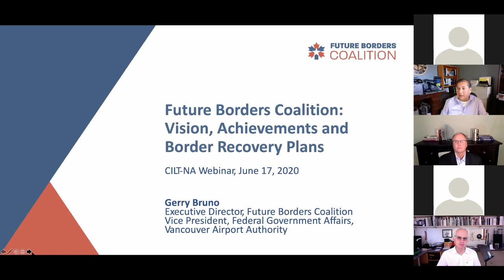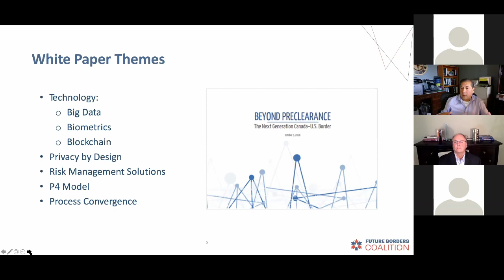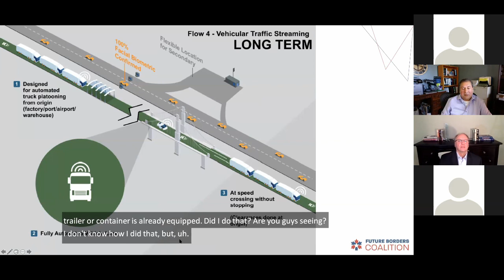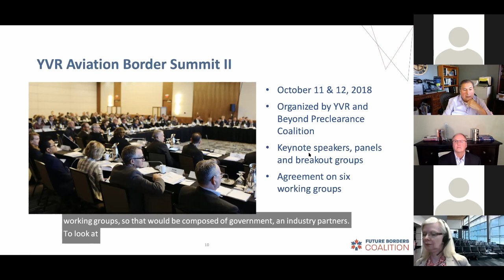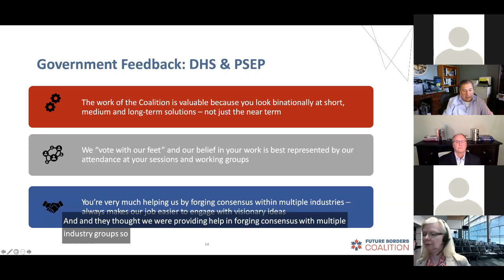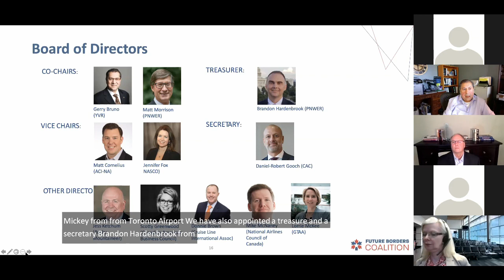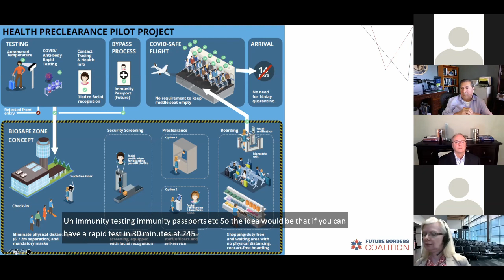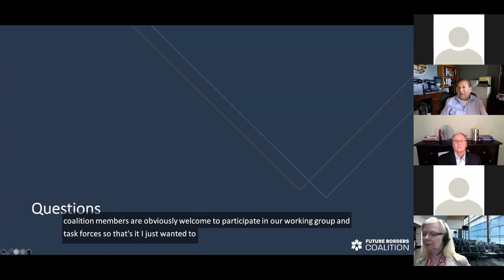Pathways to Canada/US Border Recovery with Gerry Bruno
Guest Speaker: Gerry Bruno, Vice President, Federal Government Affairs, Vancouver Airport Authority (YVR)

Topic: ” Future Borders Coalition: its Mandate, its Achievements and its Border Recovery Plans”

Summary: Gerry leads what was previously named the Beyond Pre-Clearance Coalition, and now named the Future Borders Coalition group of bi-national organizations with a vested interest in advancing efficiency and security of the Canada-US border.

The coalition has 55 members on both sides of the border, and has 10 working groups which have been focusing on the game changers in technology that will form the building blocks for the evolution of border management. Examples include mobile smartphone apps, drone networks, next-generation biometrics.

Today, as the world tries to cope with the corona virus pandemic, and the Canada/US border remains closed, the Coalition will play a key role in shaping the border policies of both nations. The Coalition has recently established a Border Recovery Working Group to address the short and longer term implications of the pandemic on the world’s longest undefended border.